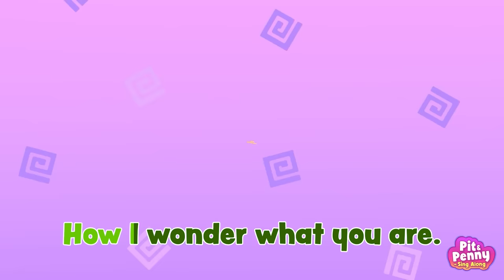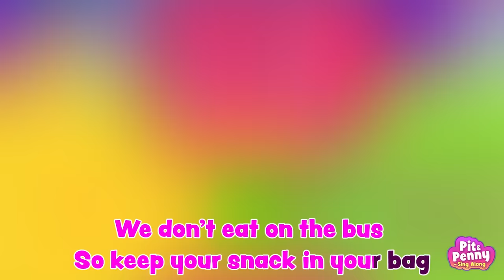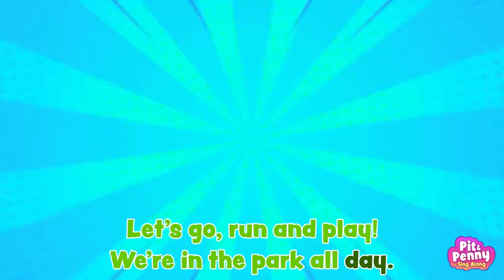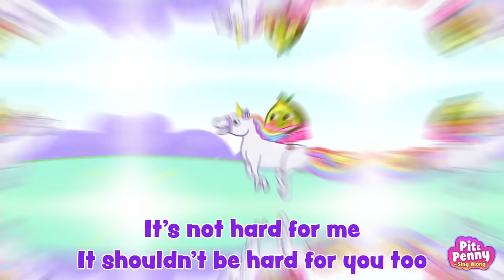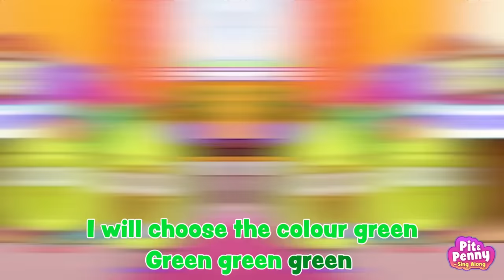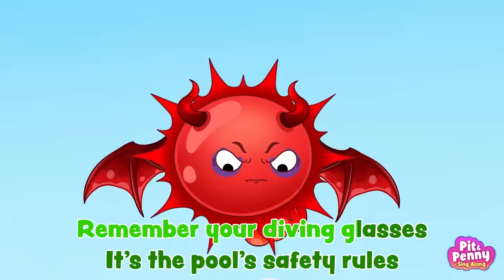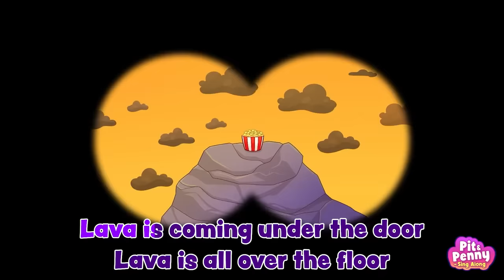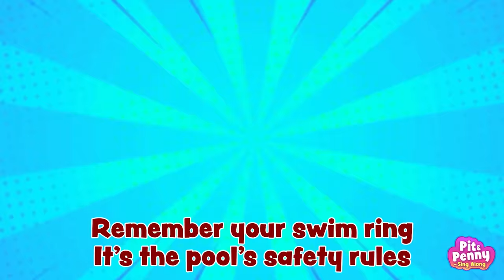Baby First Steps! 👶 | Oh no! My Parents Go Away Song! 😱 + by Pit & Penny - Sing Along! 🎤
Hi kids! Today little Avocado will try to make his first step! But he needs the help of his parents!

Stay with Pit & Penny - Sing Along! and do not miss new coll songs!

Baby, baby it’s the time
The big day has begun
Taking first steps is so fun
Mommy’s here
It will be alright!
1, 2, 3
go baby!
Step by step
Slow, slow
Step by step There you go!

Daddy’s here
1, 2, 3
go baby!
Step by step
Slow, slow

Your brother’s here
1, 2, 3
go baby!
Step by step
Slow, slow

Your sister’s here
1, 2, 3 go baby!
Step by step
Slow, slow